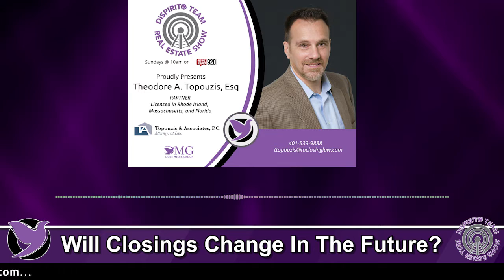Will Closings Change In The Future?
Ted Topouzis from Topouzis & Associates talks about changes to closings and if they will stay past the pandemic.